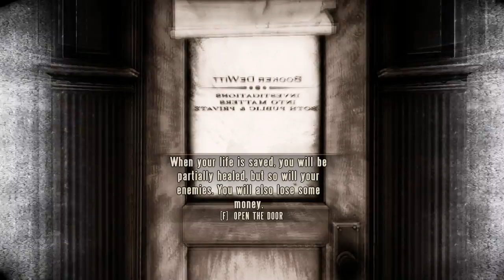Just a game -- Bioshock Infinite -- IkBenJeGame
hey kijkers van ikbenjegame vandaag speel ik bioshock infinite en dat is echt een super gaaf spel, dit spel is een first person shooter en daar ben ik niet super goed in hehe maar hopelijk vinden jullie het nog steeds leuk

Volg ons op Twitter en Facebook voor exclusieve updates en previews!

Volg ons op Twitch om onze livestreams te kunnen zien!